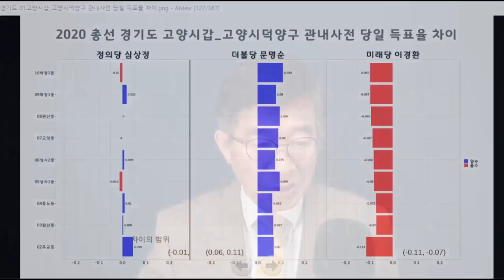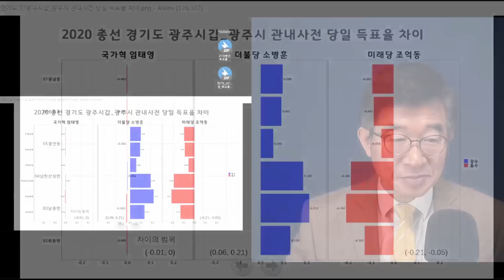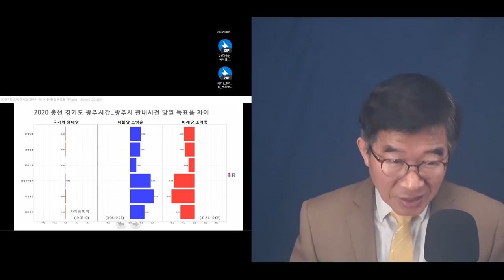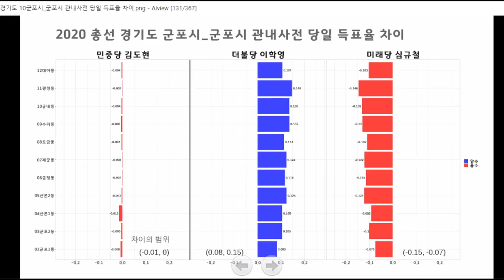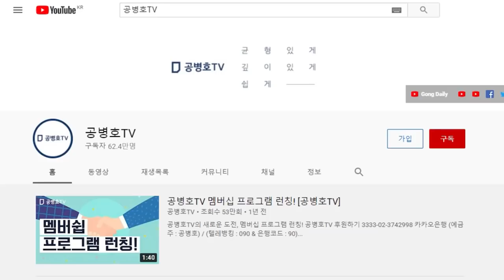"정말 볼만합니다" / 장관(壯觀)도 이런 장관이 있을까! /경기도 총선, 사전.당일투표 [공병호TV]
Bitcoin : 3MTW849AkP2ftLeSK2teZHMmzLu7Z83s9U